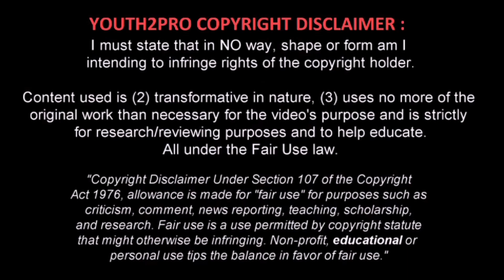GHANA RISING STAR - EMMANUEL TOKU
Highlights U17 African Nations Cup and FIFA U17 World Cup : Ghana's  Cheetah FC' rising star EMMANUEL TOKU